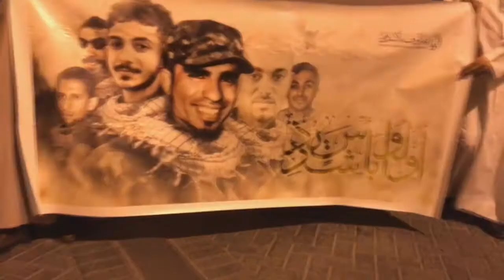البحرين | مسيرة في قرية كرباباد إحياءً لذكرى شهداء المقاومة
انطلقت اليوم الجمعة، مسيرة شعبية من وسط قرية كرباباد وفاءً للشهداء الذين حملوا راية المقاومة في البحرين وعلى رأسهم الشهيد القائد رضا عبدالله الغسرة.

وشارك في المسيرة التي دعا إليها تيار الوفاء الإسلامي صور الشهداء، ورددوا هتافات مناوئة للسلطات الحاكمة في البحرين.

وطالب المتظاهرون بمحاكمة المسؤولين عن قتل الشهداء رضا الغسرة (29 عاما) محمود يحي (22 عاما) ومصطفى عبدعلي (35 عاما) بالرصاص بعد ملاحقة قوات من خفر السواحل قاربهم شرق البحرين. في مثل هذا اليوم من العام الماضي.